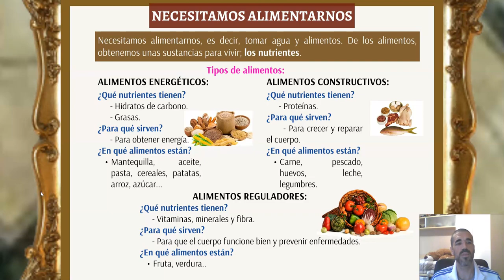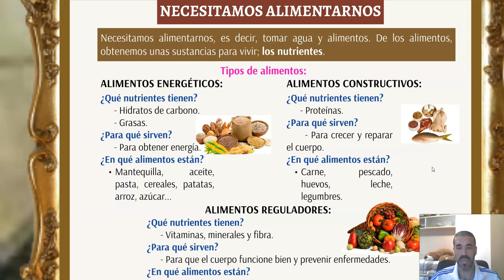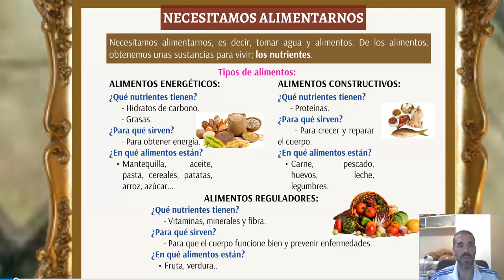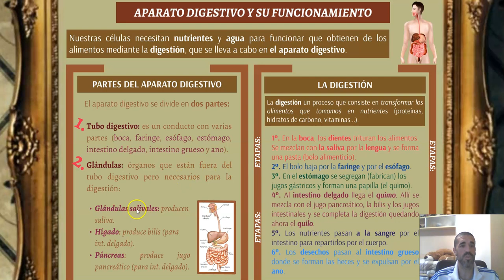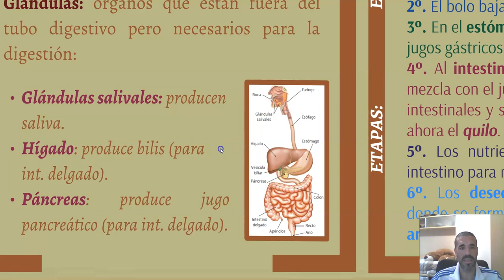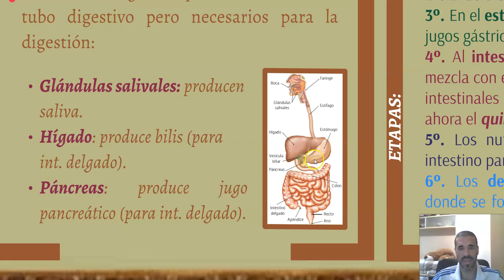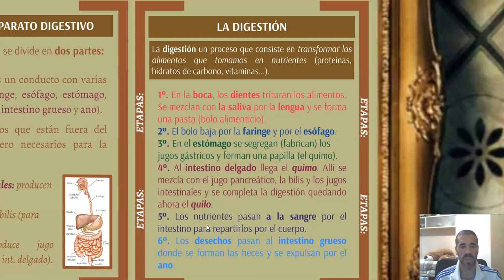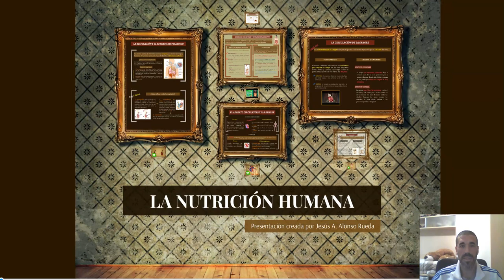Función de nutrición 1 nutrientes y aparato digestivo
Explicación de la primera parte del tema de la función de nutrición humana. Se explican tanto los nutrientes y tipos de alimentos, como el aparato digestivo y la digestión.